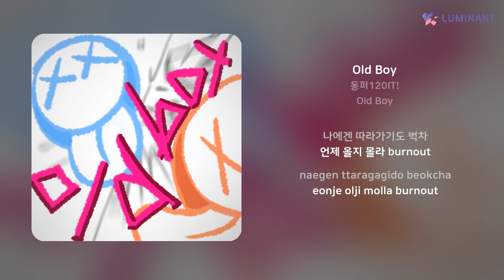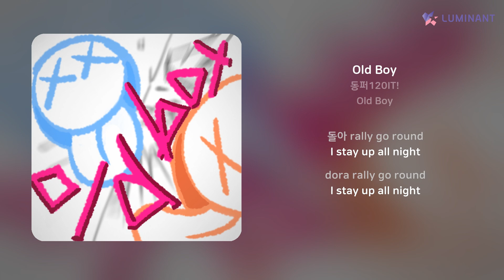동퍼120IT! - Old Boy | 가사 (Lyrics)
Artist: 동퍼120IT!
Track: Old Boy
Album: Old Boy
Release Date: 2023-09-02